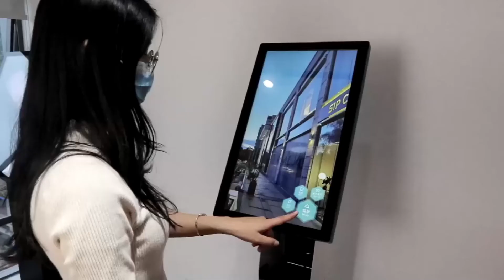KH 2100 21.5 inch Self-Ordering Kiosk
Selfservice ordering kiosk is now an indispensable equipment in catering & retail . It can be used as an important tool for stores to relieve the high flow of customers in the peak period. The biggest function is to save labor costs and customer waiting time, to increase customer’s satisfaction.
KH-2100C has a small and exquisite appearance with a 21.5-inch screen, suitable for small bars, convenience stores and so on. We also have floor standing type KH-2100. Compact design stable and fashion. The hidden wiring inside the stand ensures the safety of the commercial application.